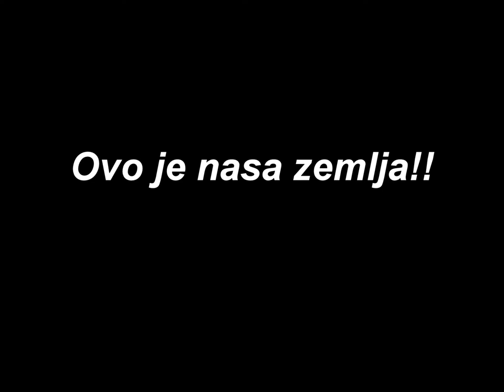JOSIP BOZIC I PRIJATELJI !!!!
Zbog njih  zivim u ovoj zemlji i volim ovaj nas grad Odzak!!

Možda u životu krenem drugim putem, možda tamo nađem bolji život, ljubav, sreću, ali znam da takve prijatelje imati neću.